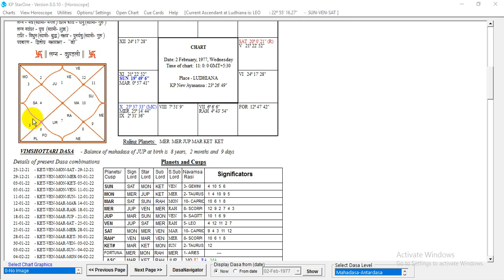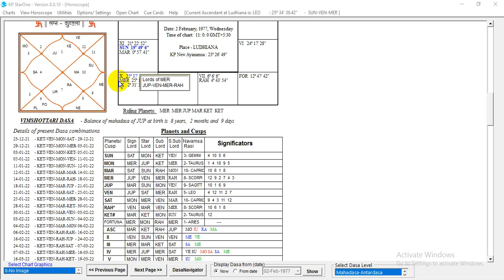FIFTH HOUSE IN ASTROLOGY - CHILD, SHARE, ART ETC